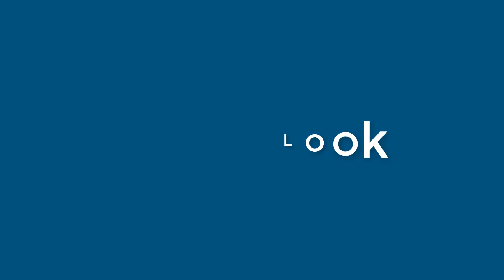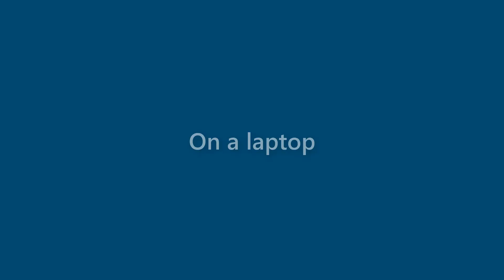Aidan Jennings - appearance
Name Look - Aidan Jennings - appearance. In this video we present "Aidan Jennings" name look and feel in various scenarios.
This video will cover:
How does "Aidan Jennings" look as a personal letterhead?
How does "Aidan Jennings" look on a business card?
How does "Aidan Jennings" look on a computer/laptop screen?
How does "Aidan Jennings" look with different background colors?
How does "Aidan Jennings" look with various fonts?